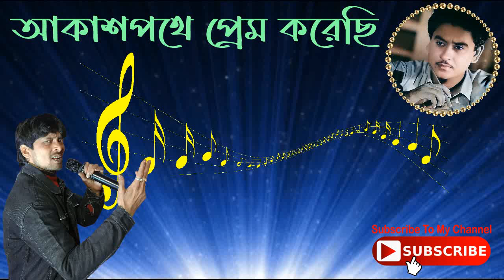AKASHPATHE PREM KORECHHI KARAOKE Cover by SAHEB DUTTA ( SHRADHYANJALI to KISHORE KUMAR )